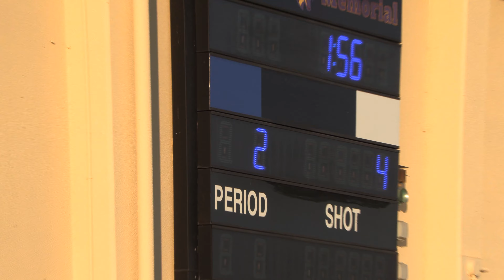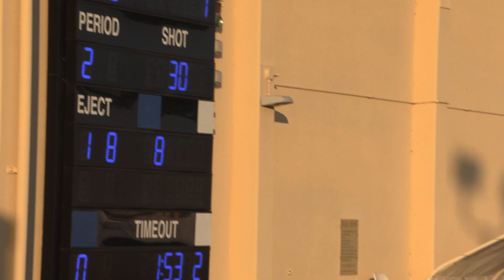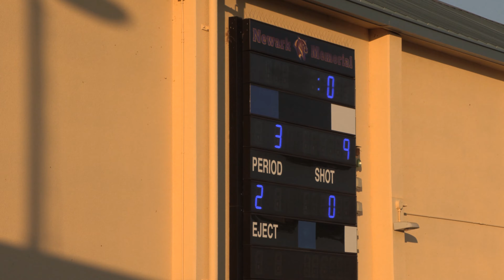Mission vs American - Boys Varsity Water Polo - Labor Day 2022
Boys 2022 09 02 Mission vs American